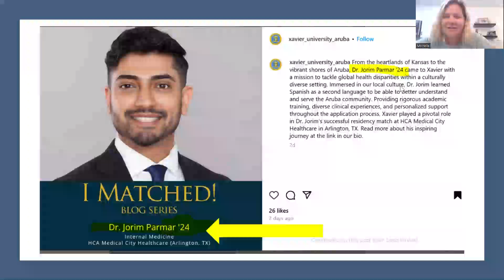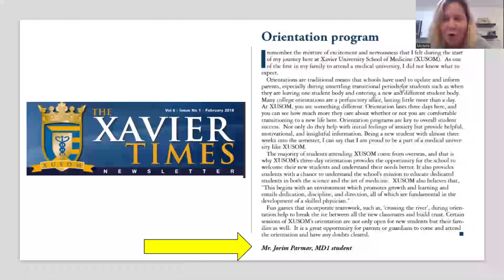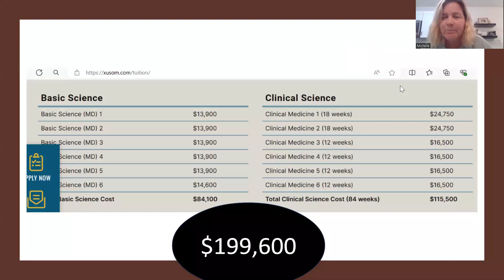Latest Lies // Xavier "University" School of "Medicine" in Aruba Exposed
I am a former faculty member at Xavier "University" School of "Medicine" in Aruba.

See how XUSOM"s recent social posts reveals their deception about cost and length of the MD program.